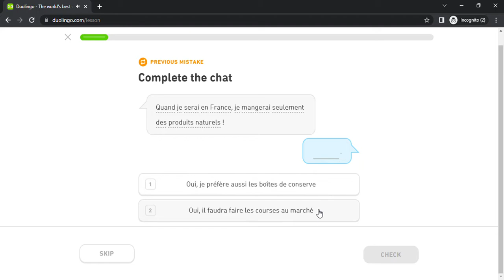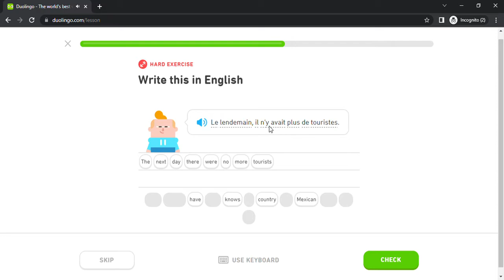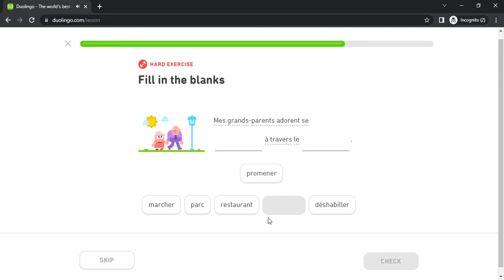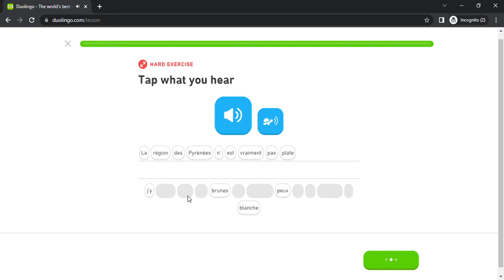Duolingo #2075 French - English (Part 14 - Travel Abroad)